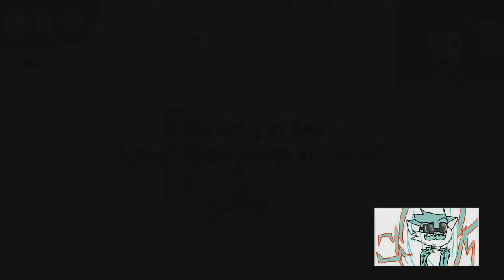[COLLAB] Baldi's Basics | Sparta Remix [OFFICIAL]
for my updated social links, Discord server, and more!
The social links at the bottom of this description are most likely out of date.

Collab with @JadON_Studios.

Credits:
@mystman1210 | Baldi's Basics
@ZGURemixer | Sparta [REDACTED] Base

comment, news reporting, teaching, scholarship, and research. Non-profit, educational or personal use tips the balance